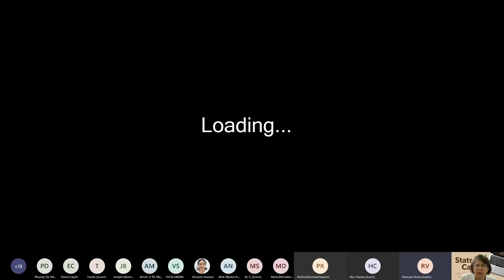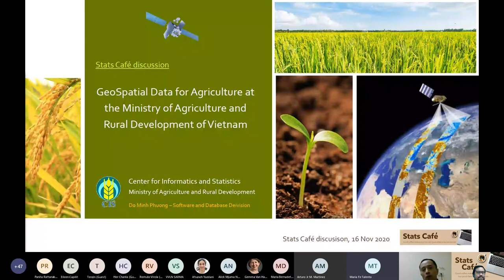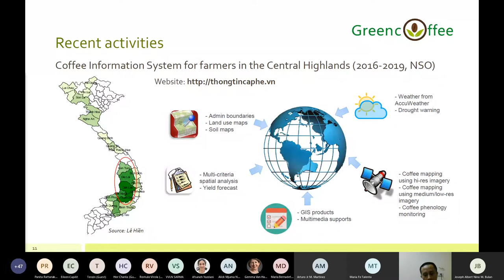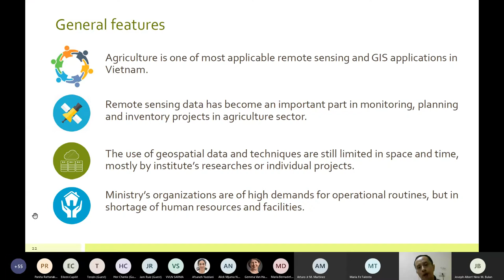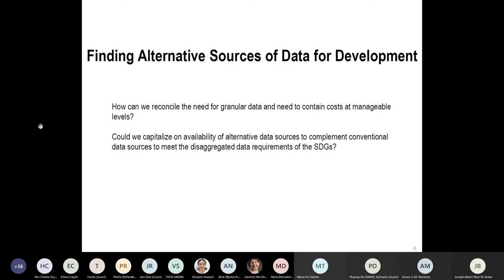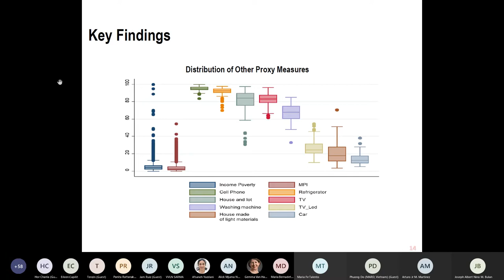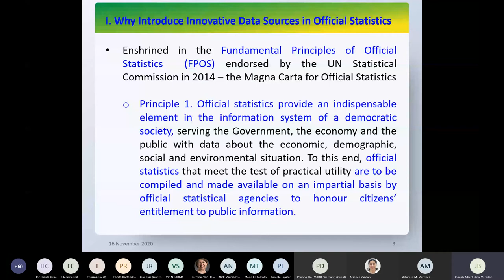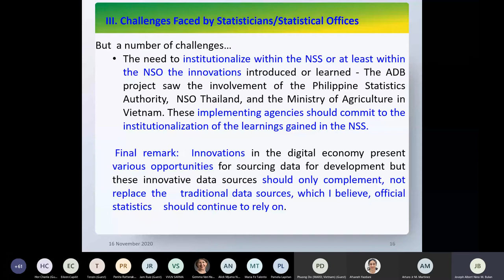Asia-Pacific Stats Café Series: Using Remote Sensing Data to Accelerate Global Development (16 Nov.)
Exploring the feasibility of using remote sensing data, particularly satellite imagery, to enhance the compilation of official statistics is an area where many national statistical offices are gaining interest. While NSOs typically only conduct surveys and censuses to collect data, case studies show that geospatial data and other information extracted from satellite imagery, when used to complement traditionally sourced data, can provide richer insights on various development topics.

The presentations in this webinar highlighted some of the ongoing initiatives of government agencies in Asia and the Pacific to leverage on satellite imagery for compiling data for development.